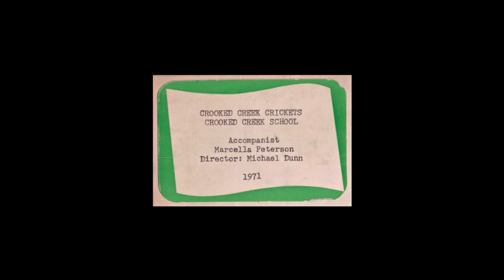The Crooked Creek Crickets in Concert - Side 2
A 1971 album recorded by the chorus of Crooked Creek school in Indianapolis, Indiana.  Michael J. Dunn was the director, and Marcella Peterson was the accompanist.

The songs on this side of the LP are:

1. A Wonderful Day Like Today
2. Whistling Away the Dark (soloist: Leslie Finch)
3. Matchmaker
4. Alabama Bound (soloists: David Manes, Casey Everett)
5. Cricket Salute to America